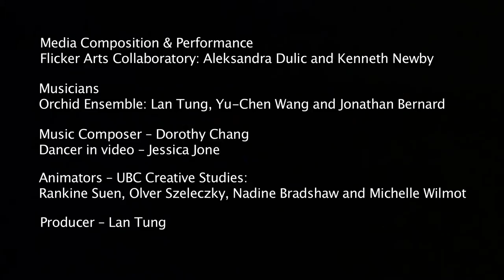From a Dream - Gold Mountain Dream, December 2011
This pieces was part of the project Gold Mountain Dream【金山夢】, co-presented by the Orchid Ensemble, Flicker Arts Collaboratory and the Roundhouse Community Arts and Recreation Centre Vancouver in 2011.

Producer - Lan Tung
Media Composition & Performance -- Flicker Arts Collaboratory: Aleksandra Dulic and Kenneth Newby
Musicians -- Orchid Ensemble: Lan Tung, Yu-Chen Wang and Jonathan Bernard
Composer -- Dorothy Chang (2010), commissioned by the Canada Council for the Arts
Animators -- UBC Creative Studies: Rankine Suen, Olver Szeleczky, Nadine Bradshaw and Michelle Wilmot

About the visuals:

Incorporating Asian traditions with contemporary expression, the visuals are abstract images drawing materials from Chinese calligraphy, brush painting, Chinese dance, Chinese opera, and videos and photos from museum collections. We are inspired by traditional Chinese scroll paintings that use mountains and rivers as subject matter. Working with a group of UBC Creative Studies students, we have translated the brush paintings into three-dimensional landscapes that could be reanimated in time and space.

About the music:

From a Dream 《夢境》 Dorothy Chang (2010): erhu, zheng, percussion

Inspired by various images of the breathtaking beauty of China's Huangshan ("Yellow Mountain"), From a Dream was composed to reflect the poetic qualities of this spectacular sight: stillness, strength, delicacy, eternalness. The work contains five main sections, each one loosely representing specific imagery of the mountain, from the dream-like drifting layers of mist and clouds, to its sparkling waterfalls, craggy peaks and ancient pine trees. The opening is quiet, minimal and static, then gradually gathers momentum as the music moves between free and improvisatory expression, and more rhythmically driving sections. From a Dream was commissioned by the Orchid Ensemble, with funding from the Canada Council for the Arts.

This project is a continuation of a 2007 production Triaspora. We would like to thank Chengxin Wei and Jessica Jone of Moving Dragon for allowing us to use the beautiful images of their movements, which we filmed in 2009 at the Dance Centre.

《夢境》表現黃山充滿詩意的景色：靜止的、有力的、細緻的、無窮的。全曲分為五段，透過緩慢的散板，緊張的快板，與多變的節奏，描寫飄渺的雲霧，閃爍的飛瀑，絕壁及古松。

蘭韻中樂團成員，包括來自台灣的二胡演奏家董籃、古箏演奏家王于真、及來自加國東部的打擊樂家強納生‧柏那德。樂團的特點是以古典與現代結合，曲目豐富多樣並不斷創新。他們成熟的音樂表現力和默契的合作，取之于他們紮實的技巧，同時更是他們不斷融合與借鑒不同音樂文化精華的結果。蘭韻中樂團的藝術總監董籃，同時為「金山夢」的製作人。

Thanks for the generous support of the Canada Council for the Arts, the BC Arts Council, SOCAN Foundation, and UBC-Okanagan